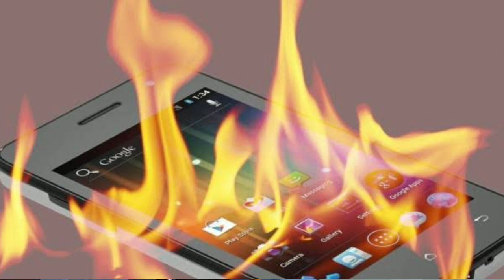FREE FIRE खेलने से होगा PHONE BLAST || FREE FIRE SE HOGA PHONE BLAST || BSG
free fire khelne se hoga phone blast
free fire se phone blast
phone blast ho sakta hai free fire khelne se
jyada time free fire khelne se phone blast

FREE FIRE TOP YOUTUBE CHANNELS

two side gamers (tsg)

Gyan gaming ( Gyan bhai)

desi gamers (Amit bhai)

soneeta

1.Garena Free Fire Indonesia Live
2.Garena Free Fire Brazil Live
3.Garena Free Fire Brasil Live
4.Garena Free Fire India Live
5.Garena Free Fire Singapore Live
6.Garena Free Fire Thailand Live
7.Garena Free Fire Spain

FREE FIRE GAME INFORMATION

gameplay- @BNLYT